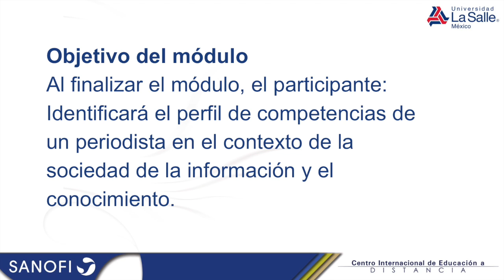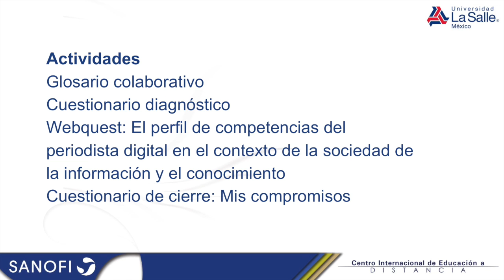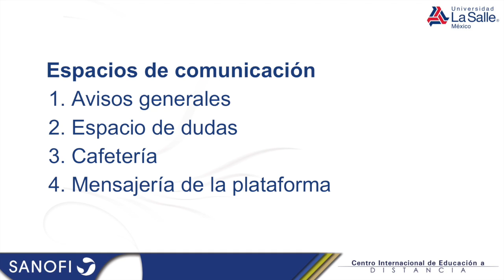Encuadre del Módulo 1 Introducción al periodismo digital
Video que describe de manera general el Módulo 1 del Diplomado.